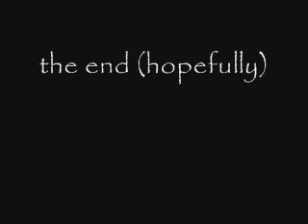NICE GUY TONY BLAIR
Opening track on the 2010 RAYMY CD Piggin' Up The Swill.